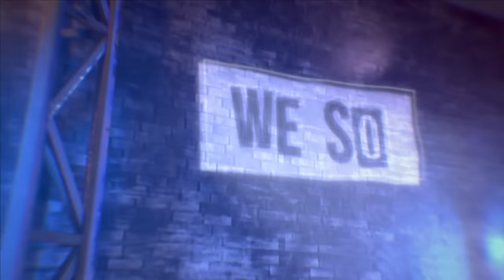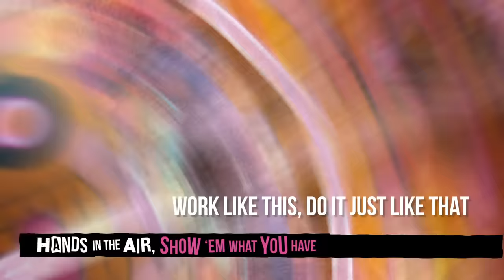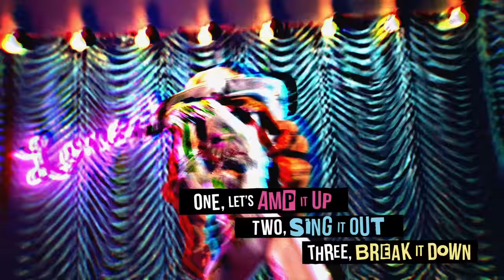CREW REMIX Official Lyric Video | L.O.L. Surprise! Remix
Just when you thought your vibe was REMIXED, we're turning it UP a level BBs! 🔊 Get ready to SING ALONG with the L.O.L Surprise! Crew Remix LYRIC VIDEO!

Kitty K, Honeylicious, Pop B.B, and Lonestar want to make sure YOU know the lyrics to their FIRST EVER music collab, CREW REMIX! Are you ready to be your own popstar? Grab the nearest hairbrush & sing along to Crew Remix! Don't forget to grab a copy of the new L.O.L Surprise! Remix Album & remix your vibe!